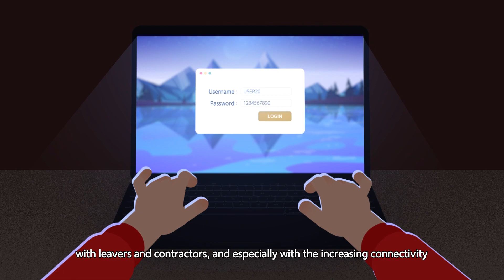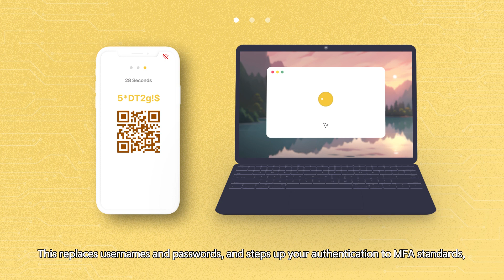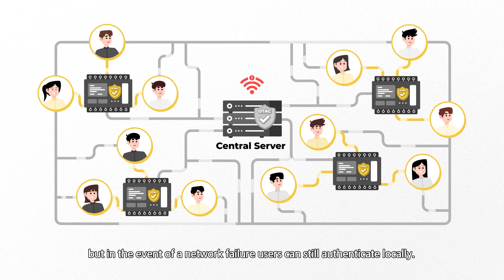SSenStone | Join PLC-OTAC, an innovation in PLC security! (eng)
Join PLC-OTAC, an innovation in PLC security!

SSenStone's OTAC generates dynamic codes for secure logins.
It is compatible with smartphones and biometric cards, and codes can be generated offline.

OTAC provides security and convenience beyond multi-factor authentication (MFA). Break away from the traditional login method of using ID and password and experience a more secure and effective PLC user authentication environment.

Next-Generation Authentication Security Lab, SSenStone